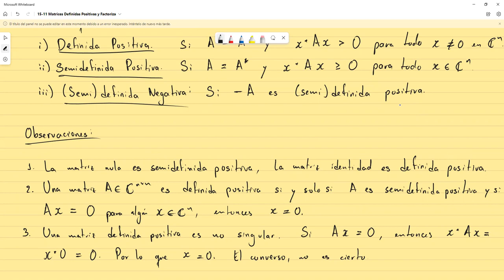Matriz Definida Positiva - Álgebra Lineal Numérica